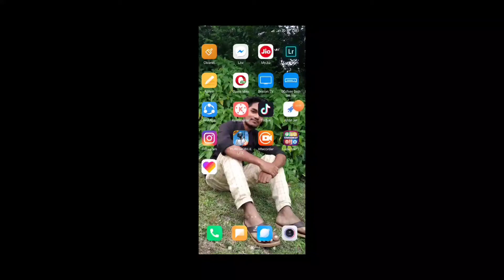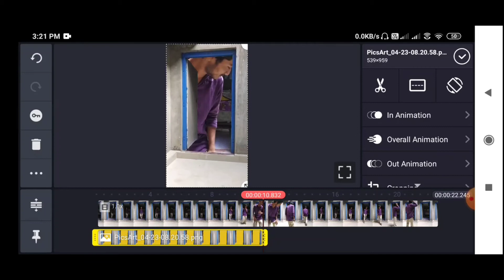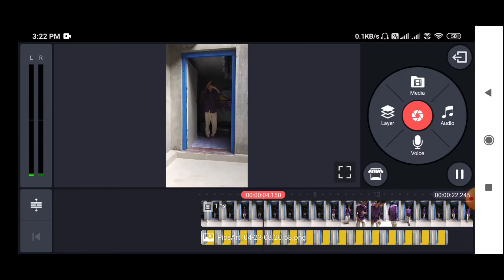Tik Tok New Trend || Tik Tok Door Magic Video Tutorial || Edit With Me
is video me maine tik tok k ek viral video ka tutorial bnaya hai
or agr kisi or video ka tutorial chahiye to comment kr k btaiye
ya fir mere tik tok pe mention karein